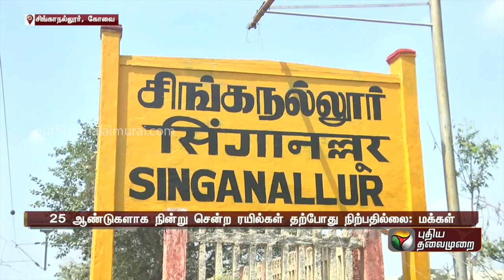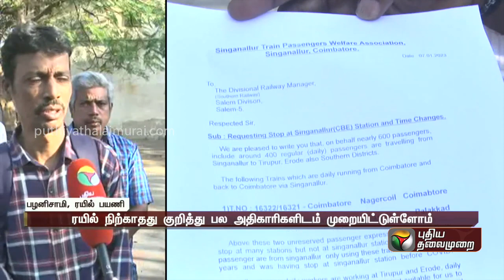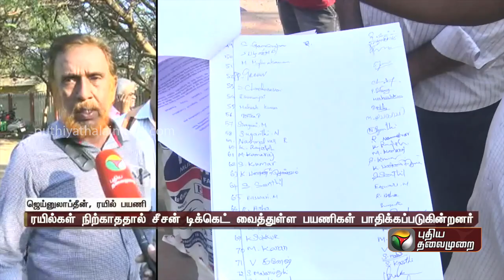25 ஆண்டுகளாக நின்று சென்ற ரயில்கள் தற்போது நிற்பதில்லை - பயணிகள் வேதனை | Singanallur | PTT